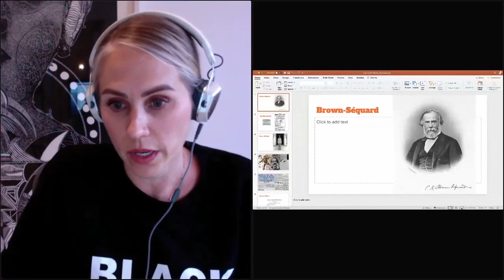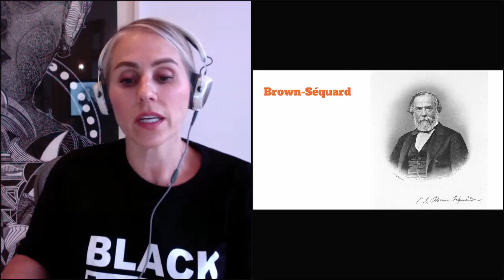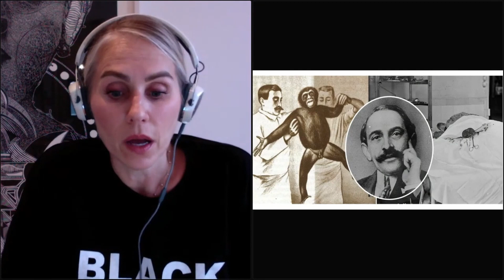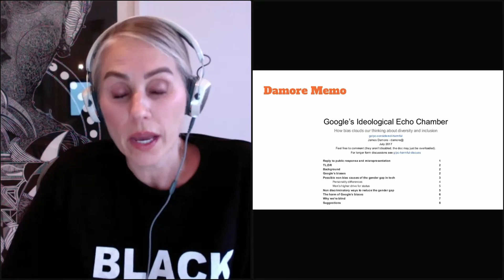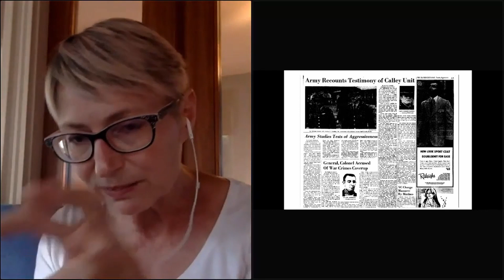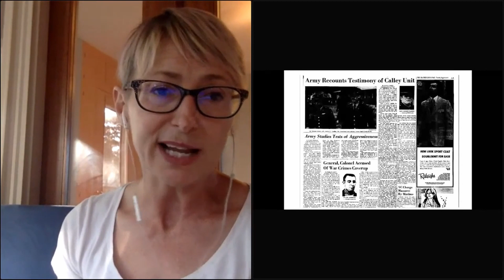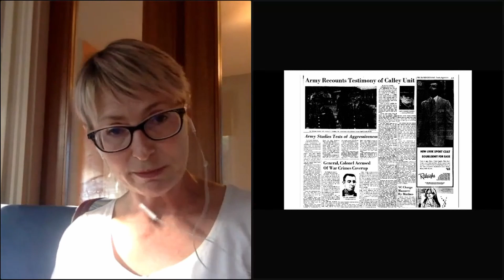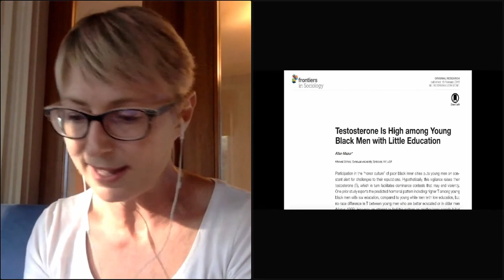LLL: Rebecca Jordan Young and Katrina Karkazis Testosterone, An Unauthorized Biography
Testosterone is a familiar villain, a ready explanation for innumerable social phenomena, from the stock market crash and the overrepresentation of men in prisons to male dominance in business and politics.  Yet your testosterone level doesn’t in fact predict your competitive drive or tendency for violence, your appetite for risk or sex, or your strength or athletic prowess. It’s neither the biological essence of manliness nor even the male sex hormone. This unauthorized biography pries T, as it’s known, loose from over a century of misconceptions that undermine science even as they make urban legends about this hormone seem scientific.

 Rebecca Jordan-Young and Katrina Karkazis focus on what T does in six domains: reproduction, aggression, risk-taking, power, sports, and parenting.

Rebecca M. Jordan-Young is Professor of Women’s, Gender, and Sexuality Studies at Barnard College. Her writing has appeared in top science journals, the NYTimes, and the Guardian. Katrina Karkazis is an anthropologist and bioethicist who is professor in the Honors Academy at Brooklyn College and Senior Research Fellow with the Global Health Justice Partnership at Yale Law School. Her writing has appeared in the NYTimes, the Guardian, Wired, and the NY Review of Books.